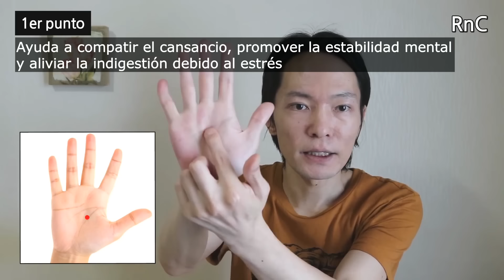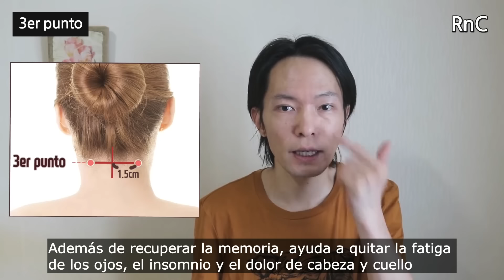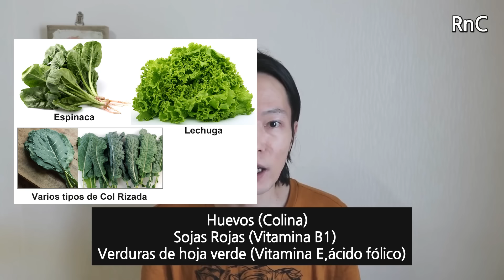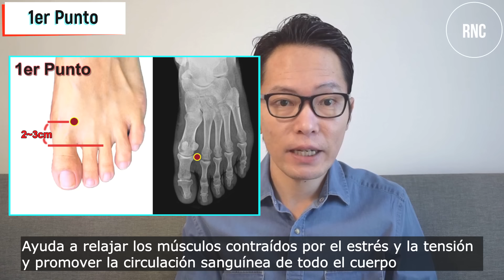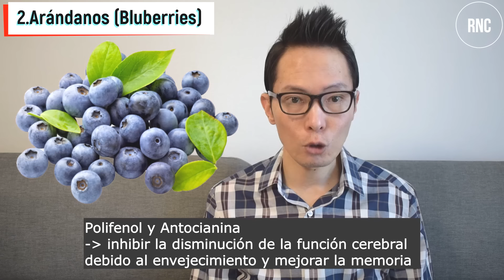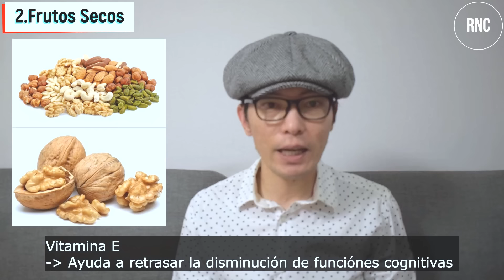El Mejor Alimento para recuperar la Memoria y prevenir Demencia y Alzhéimer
Los 8 alimentos y 4 hábitos alimenticios para mantener la memoria, la capacidad de percepción y la concentración, además de fortalecer la función cerebral tal como la inteligencia